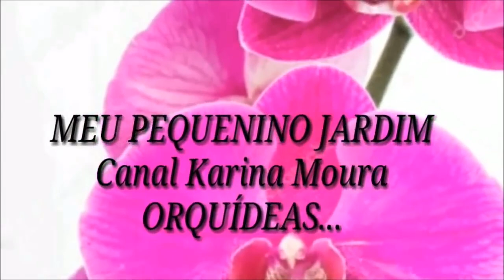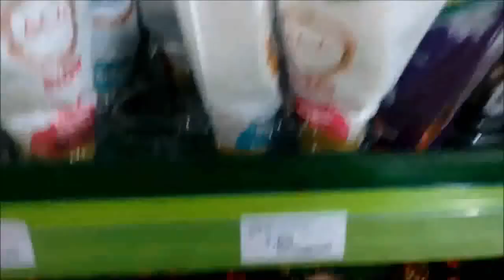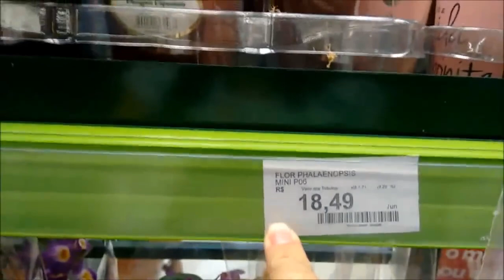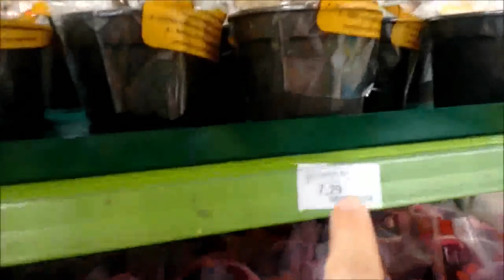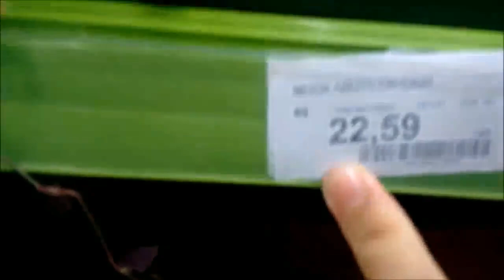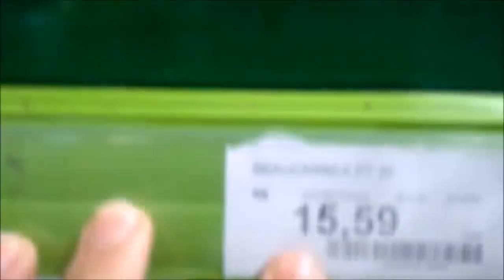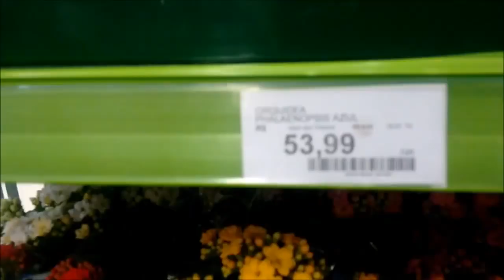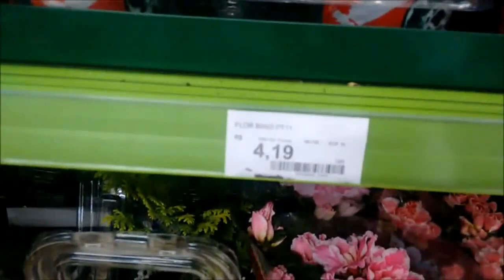☺️ Leia a descrição☺️ BORA LÁ PRO CARREFOUR... ORQUIDEAS E FLORES SUUUUPER BATATAS 🌸🌼🌻💐🍃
Descubra o fascinante mundo das orquídeas: UM GUIA COMPLETO PARA INICIANTES!

Você sempre sonhou em cultivar orquídeas exuberantes e deslumbrantes, mas nunca soube por onde começar? Não se preocupe! Este ebook é perfeito para você, que deseja adentrar no incrível universo das orquídeas e se tornar um CULTIVADOR DE SUCESSO, MESMO SEM EXPERIÊNCIA prévia.

Neste guia abrangente, vamos mergulhar nas técnicas essenciais e segredos dos especialistas em orquídeas, compartilhando tudo o que você precisa saber para cuidar dessas plantas tão elegantes e misteriosas. Desde a escolha das orquídeas adequadas para iniciantes até o manejo correto da rega, iluminação, temperatura e fertilização, vamos fornecer um passo a passo detalhado para garantir o florescimento magnífico das suas orquídeas.

Aqui está uma PRÉVIA do que você encontrará neste ebook:

Unidade I: Por onde começar
Capítulo 1: Por onde começar
Capítulo 2: Quais as espécies fáceis para iniciantes
Capítulo 3: Técnicas de Cultivo
Capítulo 4: Receitas Caseiras
Capítulo 5: Doenças e Pragas

Unidade II: Aprofundando o conhecimento
Capítulo 6: Partes da orquídea
Capítulo 7: Espécies Famosas
Capítulo 8: Orquídeas Híbridas
Capítulo 9: Habitats
Capítulo 10: Cuidados especiais de cada estação

Unidade III: Extras
Capítulo 11: A floração
Capítulo 12: Curiosidades
Capítulo 13: As orquídeas que florescem em cada mês
Capítulo 14: Orquídeas Brasileiras
Capítulo 15: Lenda da orquídea

Com este ebook em mãos, você estará pronto para iniciar sua jornada como um cultivador de orquídeas de sucesso. Aprenda os segredos dos especialistas, evite os erros comuns dos iniciantes e transforme seu espaço em um verdadeiro jardim paradisíaco de orquídeas.
Comece agora mesmo sua jornada no cultivo de orquídeas. ADQUIRA MEU GUIA POR APENAS 11,99 e descubra como transformar sua paixão pelas orquídeas em uma habilidade gratificante e inspiradora!

Orquídea
Flor
Jardinagem
Cuidados
Espécies
Cultivo
Replante
Vaso
Adubo
Rega
Substrato
Estufa
Pétalas
Beleza
Exótica
Tropical
Florescimento
Epífita
Terrestre
Phalaenopsis
Cattleya
Vanda
Dendrobium
Oncidium
Paphiopedilum
Coelogyne
Miltonia
Vanilla
Polinização
Colecionadores